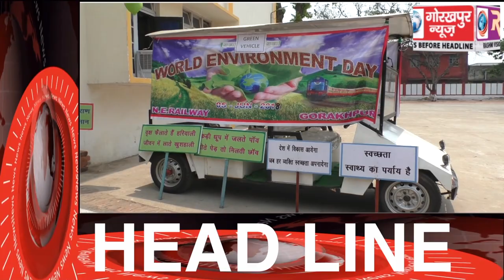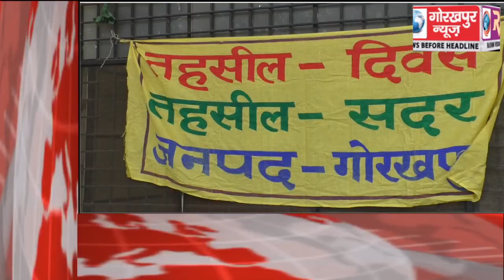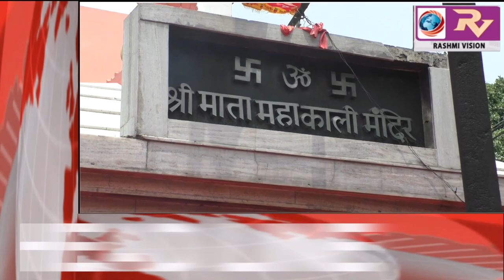GORAKHPUR NEWS Headline 5-06-2018